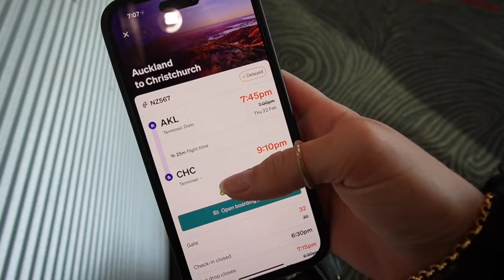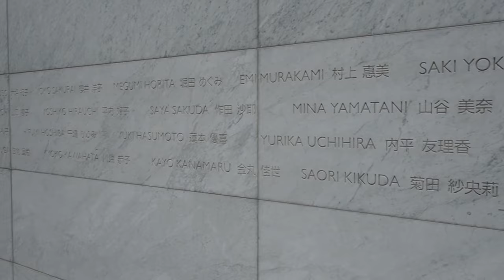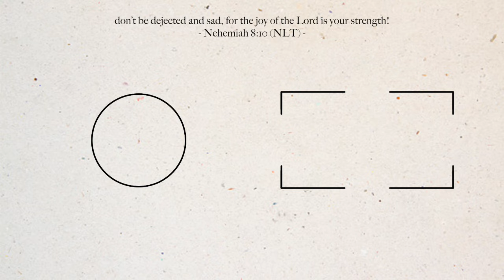campervan living, house tour & shoe fitting | Emma Stevens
Join me (& mum and dad) for 48hrs in Christchurch!

Cameras + Editing Software:
Sony ZV-E10